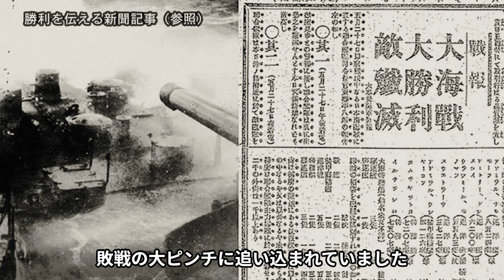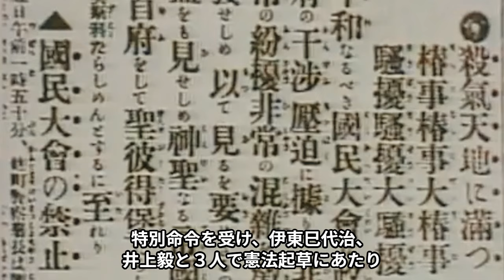【金子堅太郎】ルーズベルト大統領に日露戦争の仲介を斡旋した外交工作とは？憲法草案者の一人である金子堅太郎のヒューマンストーリー。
福岡出身の政治家、金子堅太郎。彼は日露戦争の開戦時、強国ロシアから日本を救った驚きのエピソードがあります。昭憲皇太后や伊藤博文首相から絶大な信頼を得ていた、冷静で豪胆な政治家として知られています。今回の動画では、『日本を救った冷徹政治家!?』と銘打ち、金子堅太郎と明治の舞台裏に迫ります。一体どんな戦略や決断が彼を成功へと導いたのか、その真相をお楽しみに！